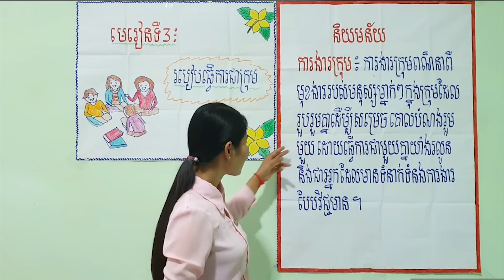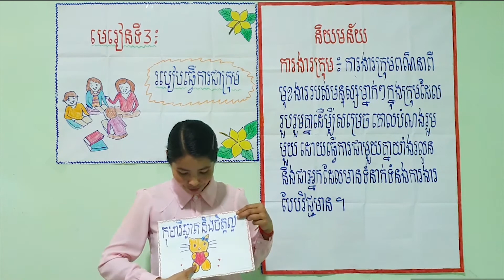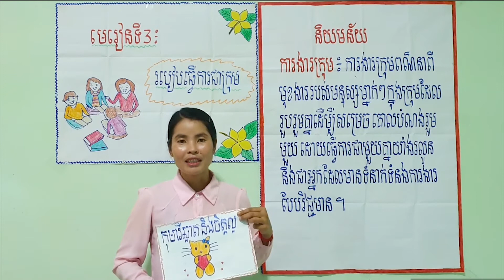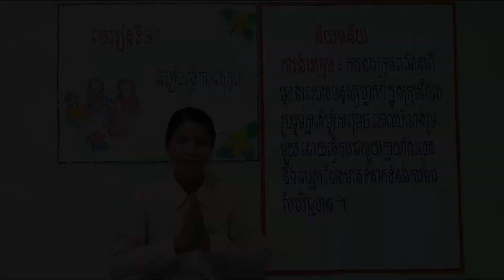របៀបធ្វើការជាក្រុម (ផ្នែកទី២)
វគ្គបំណិនជីវិត៖​ របៀបធ្វើការជាក្រុម (ផ្នែកទី២)
សមស្របសម្រាប់កុមារីថ្នាក់ទី៨
សម្របសម្រួលដោយអ្នកស្រី ជិន រតនា